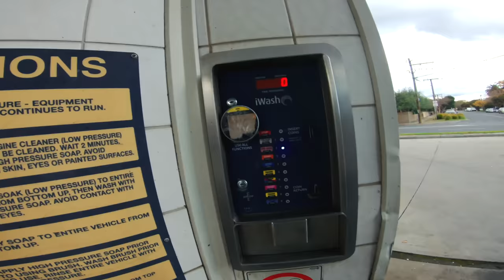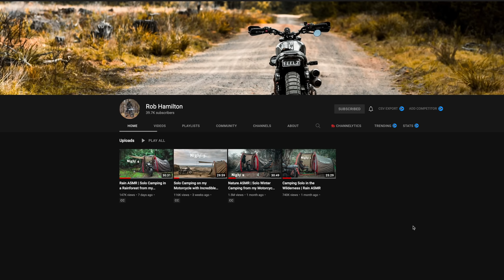I have some bad news... | Motovlog S3E14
Good news first!